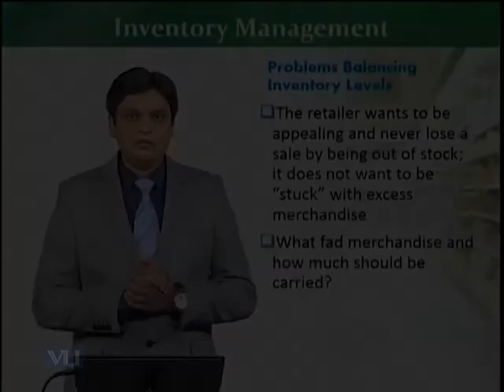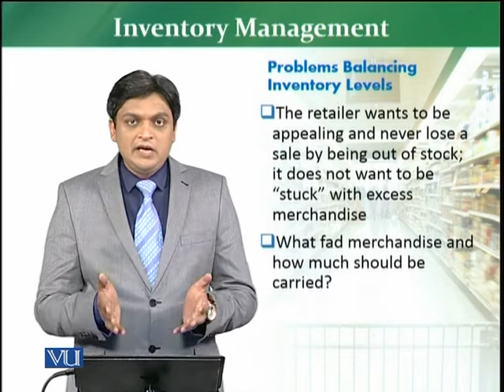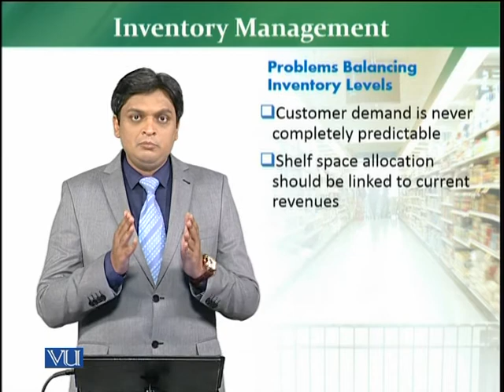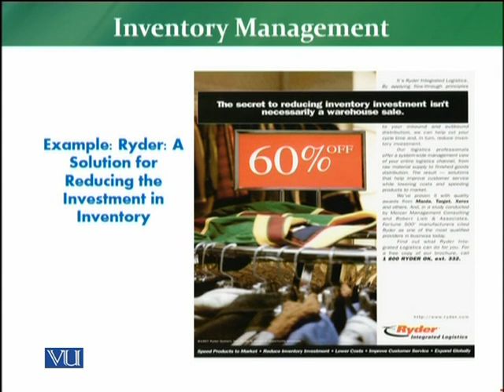MKT726_Topic154 | Retail Management